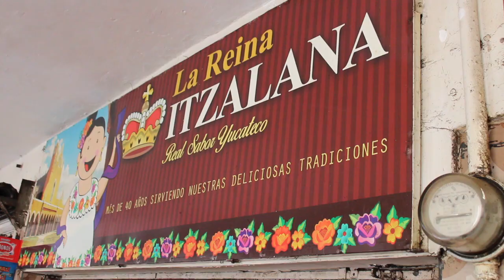Top 3 Panuchos de Relleno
Qué paso nenes, pues nos fuimos a hacer un top que teníamos pendiente ¡Salbutes de relleno negro! y con una invitada que llego de visita desde CDMX por que sigue la pagina y es fan de la comida yucateca, nuestra amiga @Diana Vega  , déjame tu lugar favorito en los comentarios, aquí tienes los míos añaaaaaaa.